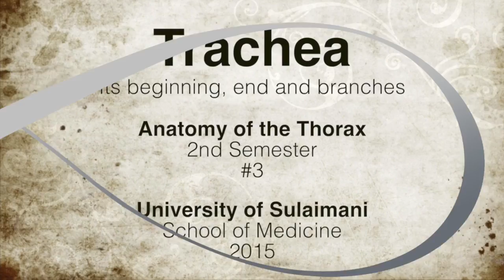Anatomy of the Trachea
This video is about anatomy of the trachea.